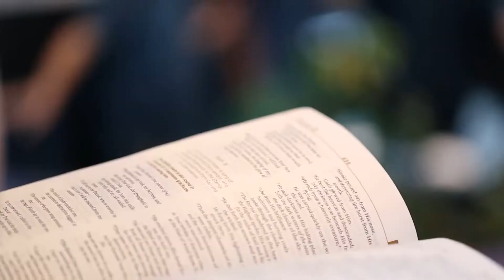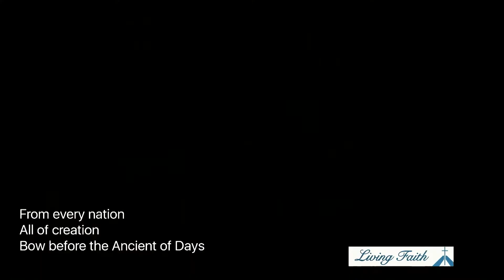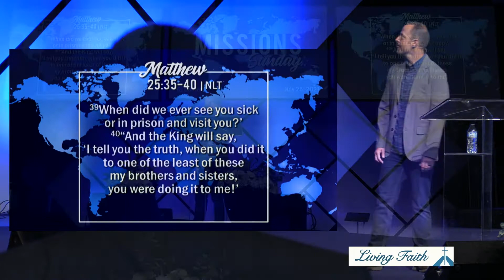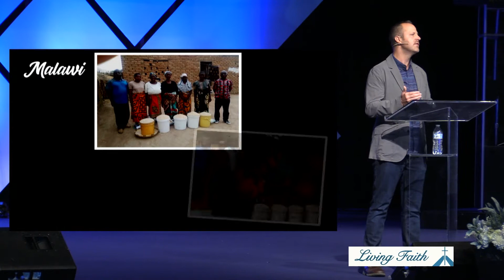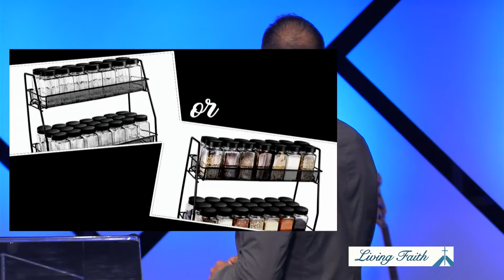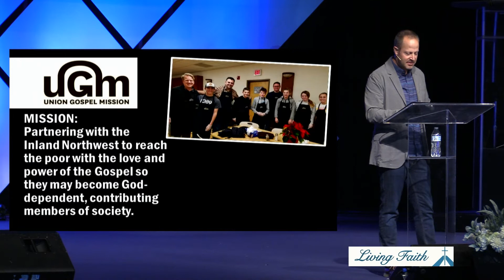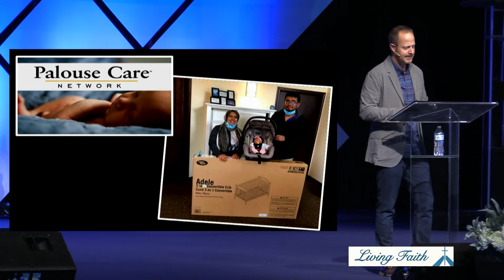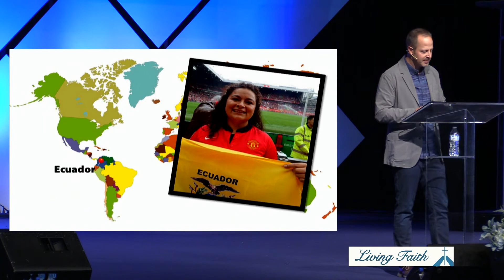Sunday Replay - July 25th, 2021